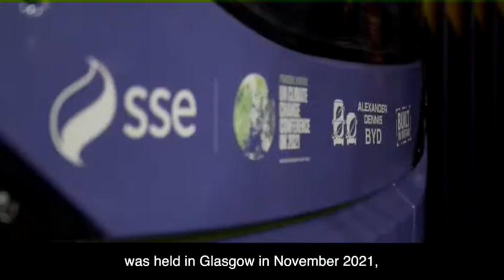BYD has experienced a high-profile presence at the COP26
BYD has experienced a high-profile presence at the COP26 through proactive involvement in a range of COP26 conference sessions and related events, showing its support for some major global agreements and initiatives to accelerate the transition to zero-emission vehicles. BYD pledges to make its contribution to accelerate the global electrification and cool the earth by 1 ℃, so as to drive a greener world.